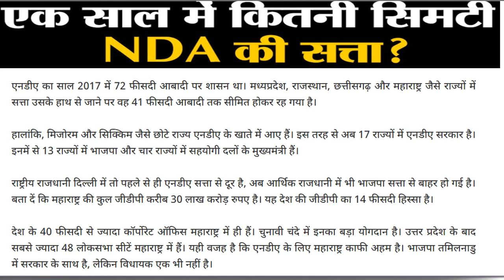Breaking News | BJP ने 11 महीनों में बड़े राज्यों में गंवाई सत्ता! | 2 छोटे राज्यों में बनाई सरकार!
2 छोटे राज्यों में बनाई सरकार!
 BJP ने 11 महीनों में  बड़े राज्यों में गंवाई सत्ता!
kishan news
news 2019
new vacancy
bharti police
ipl news